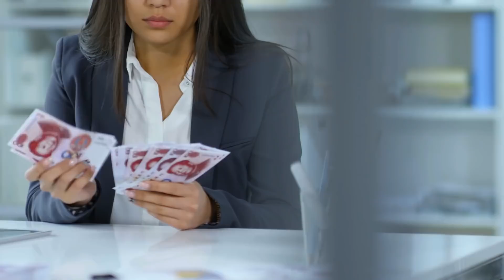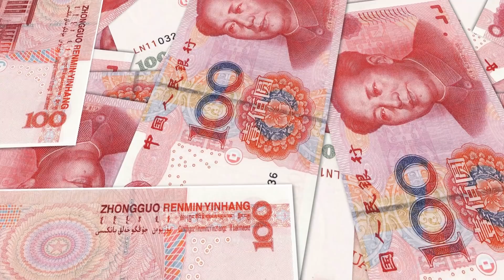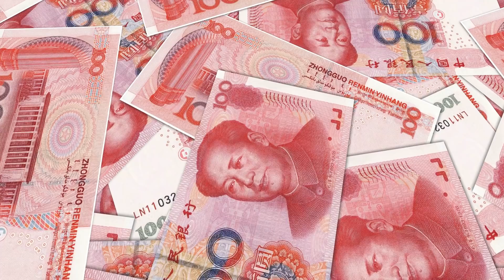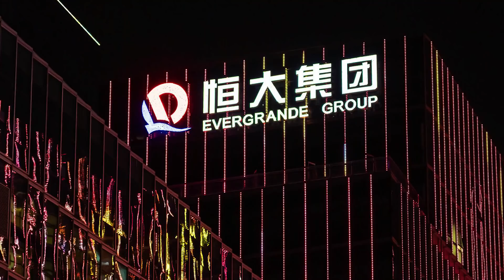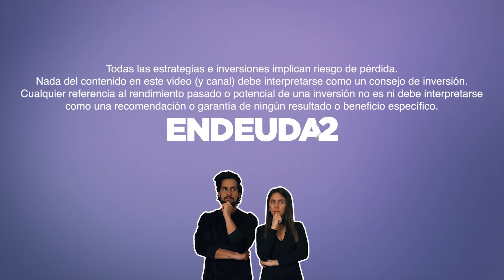Las razones que debes conocer detrás de la caída de la bolsa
Queremos comenzar este video diciendo que no es tiempo para el pánico, más bien es tiempo de estar calmados y atentos a los eventos en los próximos días.

En este te video te vamos a explicar las 3 posibles causas de la caída en la bolsa de valores.

La primera de las causas vendría siendo la expectativa del mercado en cuanto a la reunión de la reserva federal que se está llevando a cabo justo hoy y será hasta mañana.

La segunda, pues en realidad es algo bastante curioso sobre la bolsa de valores y el mes de Septiembre. (The September Effect)

Y la tercera es sin duda la más importante ya que, en nuestra opinión, es lo que podría desencadenar una venta masiva en el mercado y es de la que queremos hablar en detalle en el video de hoy. Y es la situación actual en el sector inmobiliario de china, específicamente la empresa Evergrande.

Y si te preguntas, ¿por qué me debería importar lo que pase en china? Pues hoy te contaremos lo que está pasando para que seas tú quien conteste esa pregunta.

🤑 RECIBE DINERO CON NUESTROS LINKS REFERIDOS:

Al hacer un depósito inicial de $100 te regalarán 2 acciones! 📈

Recibe una acción que podría estar valorada hasta en $225 completamente gratis! 📈

Recibe $20 registrándote en Personal Capital.  Solo debes enlazar una cuenta de inversión (401k, IRA, Brokerage, etc) 💵

🤓 LIBROS QUE RECOMENDAMOS:

📚 The Millionaire Next Door
📚 El Millonario de la puerta de al lado

📚 The Element
📚 El Elemento

📚 The Richest Man in Babylon
📚 El Hombre mas Rico de Babilonia

📚 Think and Grow Rich
📚 Piense y Hagase Rico

📚 The Little Book of Common Sense Investing

🎧 Puedes escuchar el libro que quieras completamente gratis descargandote Audible con este